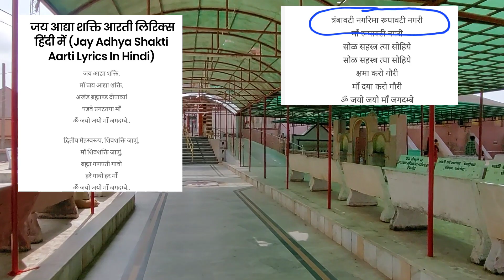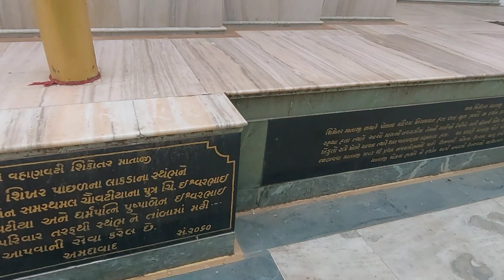SikotarMata Mandir ralej khambhat | Complete History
जानकारी.

देवी सिकोटर मंदिर खंभात के पास अरब सागर तट के पास स्थित है। कई साल पहले जब खंभात को त्रंबावती नगरी के नाम से जाना जाता था। सिकोटर मां मंदिर लगभग 950 साल पहले बनाया गया था। यह मंदिर अरेबेन तट के पास है। देवी सिकोटर को वाहनवती मां के नाम से जाना जाता है। इस मंदिर में कई कार्यक्रम मनाए जाते हैं। इस मंदिर में नवरात्रि महोत्सव के दौरान बहुत उत्सव मनाया जाता है। यहां कई लोग आते हैं मंदिर और आशीर्वाद देवी सिकोटर।

मंदिर में एक बड़ा मैदान और शांतिपूर्ण वातावरण है। इस मंदिर के पास 12 ज्योतिर्लिंग धुश्मेश्वर महादेव मंदिर हैं। इस मंदिर में 12 ज्योतिर्लिंग की सुंदर मूर्ति उपलब्ध है। यह मंदिर ट्रस्ट द्वारा चलाया जाता है। श्री रमेशभाई पटेल ट्रस्ट और मंदिर के प्रमुख हैं। प्रत्येक पूर्णिमा (पूर्णिमा के दिन) बड़ी संख्या में लोग देवी शिकोटर के दर्शन करते हैं।

एक और कहानी यह है कि, नवरात्रि के समय, माता गरबा खेलने के लिए सिकोतर आती थीं। माता की पायल की ध्वनि इतनी शक्तिशाली थी कि आसपास के गांवों के किसान आसानी से सुन सकते थे।

सिकोटर माता और जगदुसा की एक लोकप्रिय कहानी है। यह बताता है कि कैसे सिकोटर माता को वाहनवती के नाम से जाना जाने लगा।

जब सौराष्ट्र क्षेत्र में सूखा पड़ा, तो जगदुसा नाम का एक व्यापारी खंभात आया और अपने जहाजों को फँसा लिया। वह माँ सिकोटर का सच्चा भक्त था और जल्द ही उसका व्यवसाय पूरी तरह से विकसित हो गया।

वह इतना अमीर हो गया. यह सोचते हुए कि उसके पास मौजूद पैसों का क्या किया जाए, उसने सिकोटर माँ के लिए एक सोने की चेन खरीदी। हालाँकि, एक व्यापारी होने के नाते, चमचमाता सोना देखने के बाद उनके विचार बदल गए। उसने सिकोटर मां की भक्ति करने के बजाय अपनी पत्नी के लिए जंजीर रख ली।

उस रात, उसके सपने में, सिकोटर माँ प्रकट हुईं और जगदुसा को अपने जहाजों की स्थिति देखने के लिए कहा। जगदुसा जल्दी से बाहर आया और उसने अपने जहाजों को समुद्र में डूबते देखा।

उसे अपनी गंभीर गलती का एहसास हुआ और उसने तुरंत सिकोटर माँ से माफ़ी मांगी। दयालु माँ ने उनकी क्षमायाचना स्वीकार कर ली और उनके जहाजों को डूबने से बचा लिया। इस घटना से, देवी को वाहनवती के रूप में माना जाता है।

Thanks
DiscoverDivineIndia